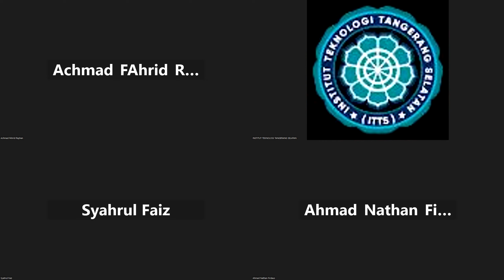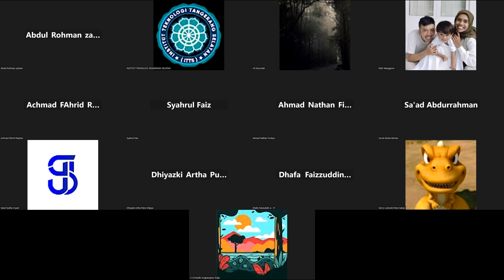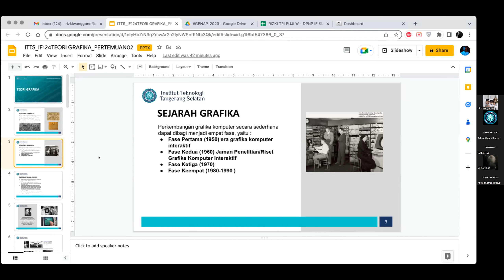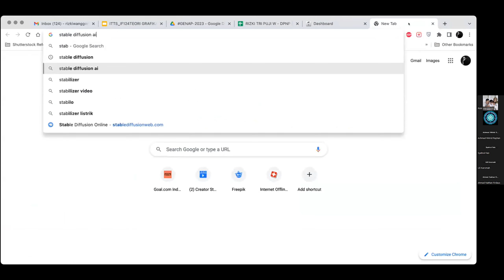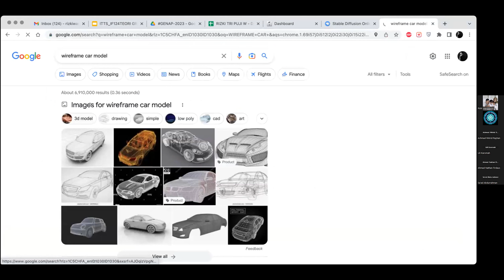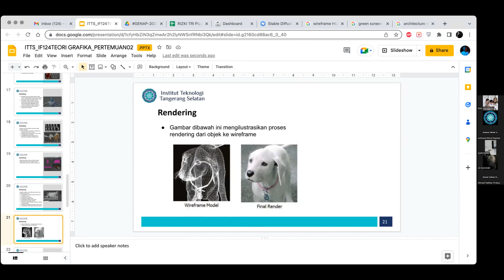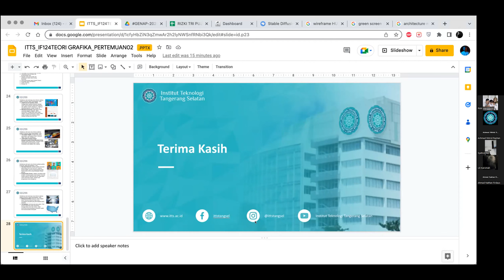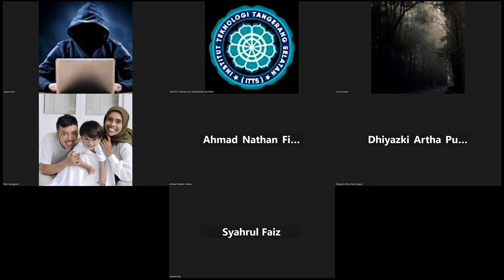2023-03-07 09. Teori Grafika - Reg